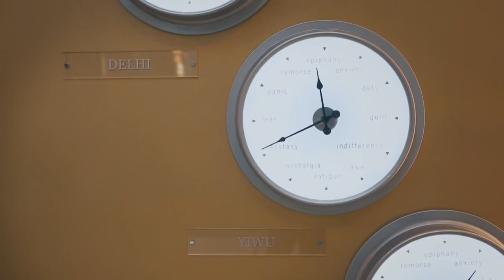Robert – Global Technology, Birmingham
Hear more from Robert on what it’s like to work at Deutsche Bank.